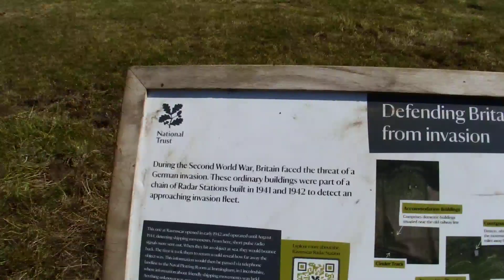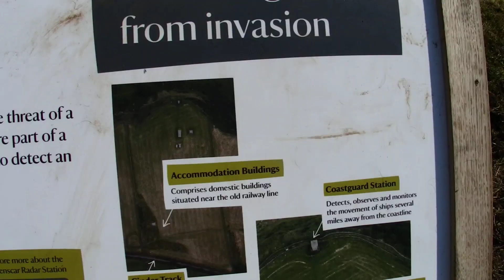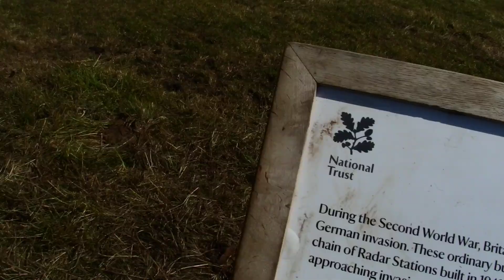21 June north of Scarborough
I can see the sea!